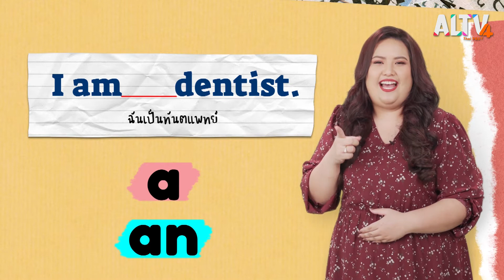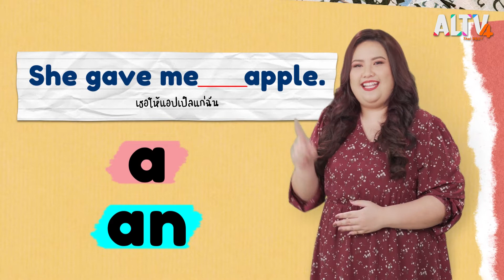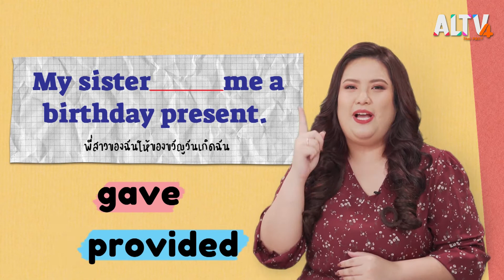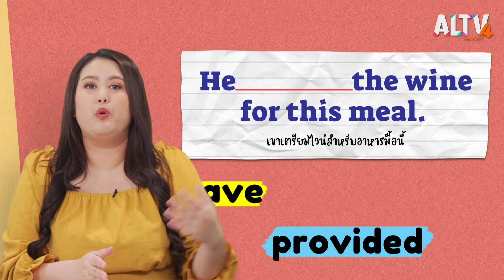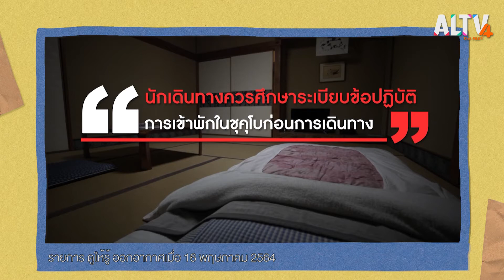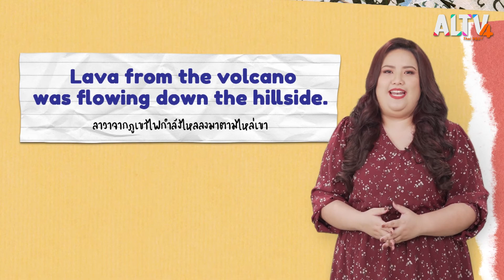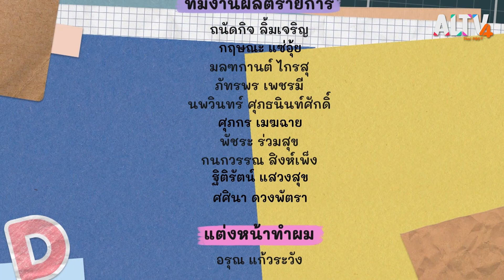a / an l ENGLISH Level up เติมพลังอังกฤษ (23 เม.ย. 65)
English Level Up ตอนนี้ครูพี่แนทและครูพี่นุ่นชวนน้อง ๆ มารู้จักกับการใช้ a/ an จากนั้นช่วง Better to know ก็จะพาไปเติมพลังอังกฤษกับคำที่น้อง ๆ มักจะใช้กันสับสนอย่างคำว่า sensible กับ sensitive เรียนรู้คำศัพท์ภาษาอังกฤษเกี่ยวกับคำศัพท์คำว่า หุบเขา ปิดท้ายด้วยสำนวนภาษาอังกฤษน่ารู้ มาเติมพลังอังกฤษกัน

ติดตามชมรายการ ENGLISH Level up เติมพลังอังกฤษ ทุกวันเสาร์ - อาทิตย์ เวลา 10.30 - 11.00 น. ทาง ALTV ทีวีเรียนสนุก ช่องหมายเลข 4